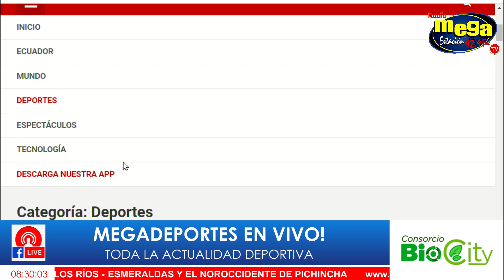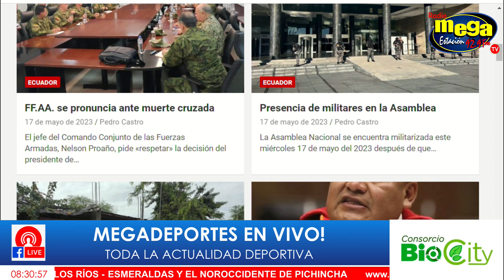🚴‍♂️¡RESUMEN GIRO DE ITALIA 2023! Etapa 11 🗓️ informes diarios!